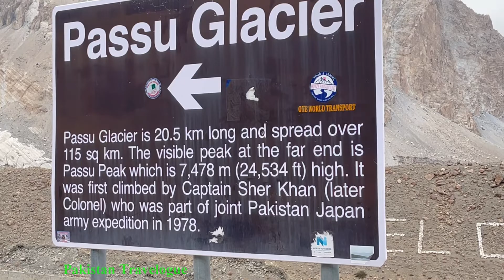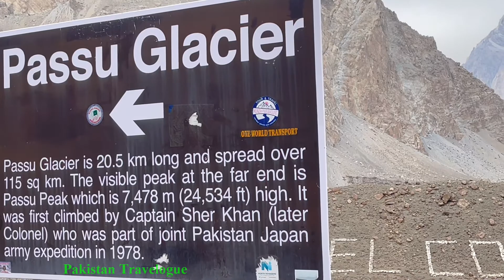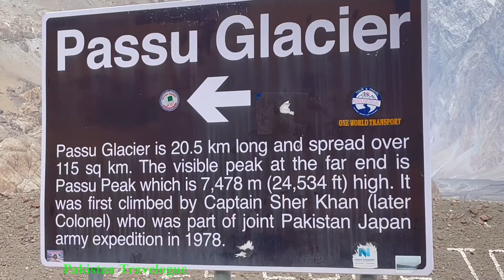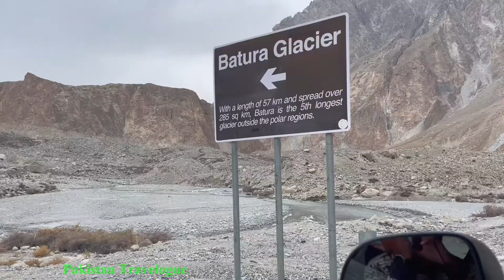{EP57} Passu to Freezing Sost (Last Town Towards North ) | 660cc Alto Karachi to Khunjerab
{EP57} Passu to Freezing Sost ( last town inside Pakistan on the Karakoram Highway before the Chinese border.) | 660cc Alto Karachi to Khunjerab Pakistan Trip | Detailed Coverage

Batura Glacier, 57 km long, is one of the largest and longest glaciers outside of the polar regions. It lies in the upper Hunza region of Hunza District, Gilgit-Baltistan in Pakistan. It is just north of the massifs of Batura, at 7,795 metres, and Passu, at 7,500 metres. The glacier flows west to east.
Passu (Urdu: پسو) is a small village located near Gulmit in the Gilgit Baltistan, Pakistan region of Northern Pakistan. Situated along the Karakoram Highway in Upper Hunza, Pakistan, Passu is a popular tourist destination in Pakistan and all over the world because of its easily accessible sweeping landscapes, and vistas of the 7,478 m (24,534 ft) tall Passu Sar mountain, the Passu Glacier, and Tupopdan 6,106m (20,033 ft).

Sost or Sust (Urdu: سوست) is a village in Gojal, Upper Hunza, Gilgit–Baltistan, Pakistan. It is the last town inside Pakistan on the Karakoram Highway before the Chinese border. It is elevated 2,800 meters above sea level. The town is an important place on the highway for all passenger and cargo transport because all traffic crossing the Pakistan-China border passes through this town; the Pakistani immigration and customs departments are based here. Pakistan and China have opened border for trade and tourism at Khunjerab.

This Vlog (80 Episode Series ) is about our 23 days road trip started from Karachi to Peshawar, Khyber Pass, Kohat, Darra Adam Khel, Charsadda, Mardan, Takht-i-Bahi Buddhist Monastery, Chitral, Balakot, Naran, Gilgit, Hunza, Khunjerab, Abbottabad and back to Karachi.

Vehicle is Suzuki Alto VXR 660cc (2021 Model)

Total distance travelled: 7080 km
Total Fuel Consumed: 357.04 Liters
Total Fuel Cost: Rs. 52,990/=
Average: 19.82 Km/L

Trip Start Date: 16th November 2021
Trip End Date: 8th December 2021
Trip Duration: 23 Days